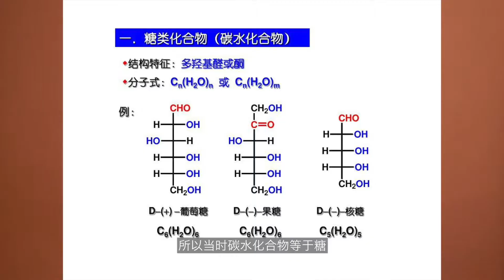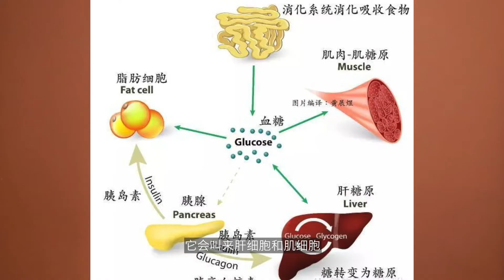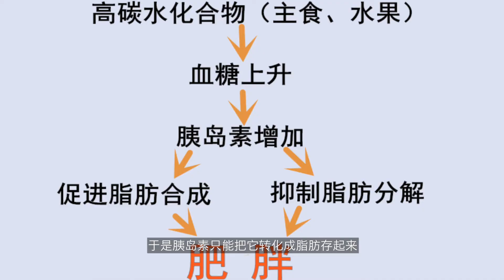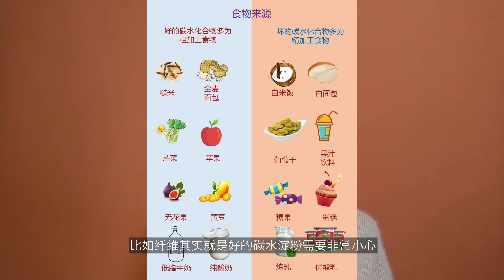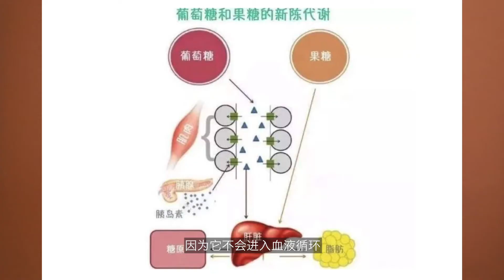【科普】有钱喝糖(碳水)!有钱换肾吗!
B站:林林Eileen

糖也就是碳水化合物,是如何让我们变胖的
生活中容易忽视的糖摄入
以及肥胖带来的其他问题
今日的廉价快乐,明天可能要我们付出巨大代价.

《为什么人类没有发情期》 请注意，本视频是专注于讲解社会新闻和奇闻异事，完全符合YouTube社区准则。